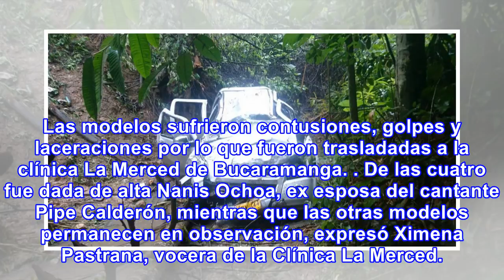Nanis ochoa fue dada de alta; alejandra serje continúa hospitalizada tras accidente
Las modelos Nanis Ochoa, Alejandra Serje, Diana Franco y Vanessa Gallego, sufrieron un grave acciden...